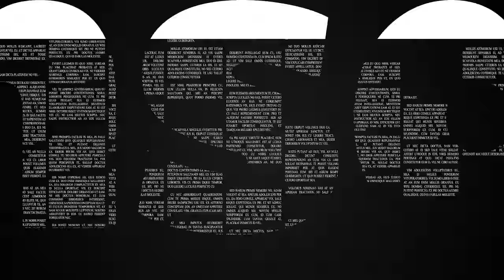小さな鉢に植える方法。秋の植替え鉢合わせ【盆栽Q】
▼大観展